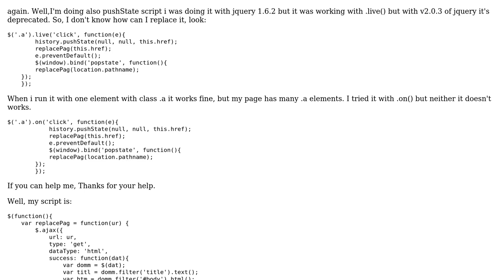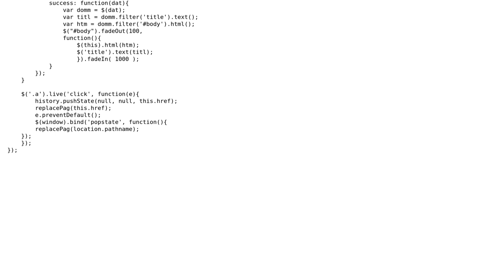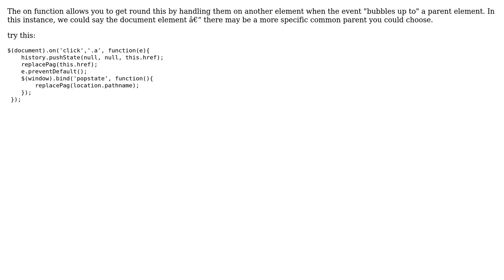Replacement of .live() on Jquery (2 Solutions!!)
Replacement of .live() on Jquery

With thanks & praise to God, and with thanks to the many people who have made this project possible! | Content (except music & images) licensed under CC BY-SA | Music | Images & others | With thanks to user Kyle Muir user Darkness user Alessandro Minoccheri and the Stack Exchange Network Trademarks are property of their respective owners. You are responsible for your own actions.